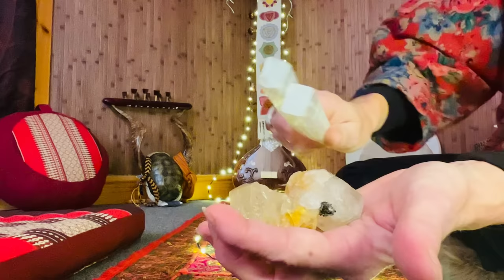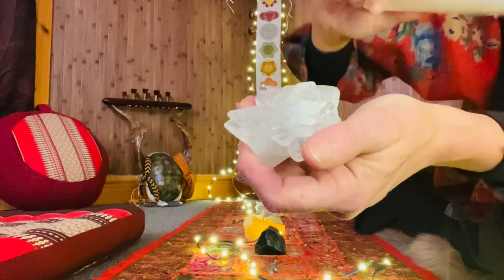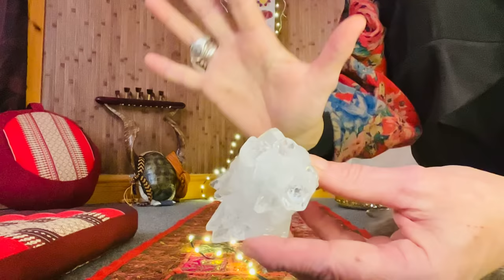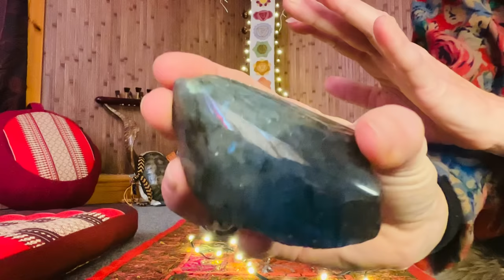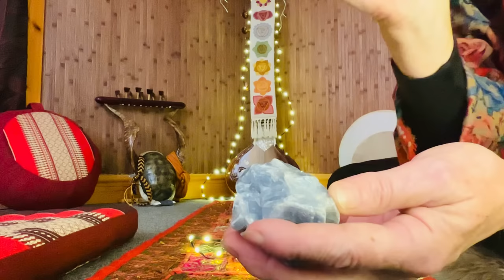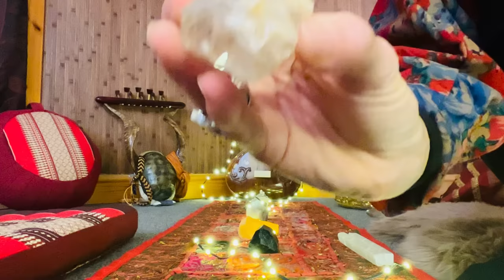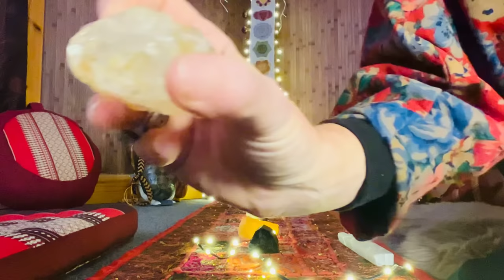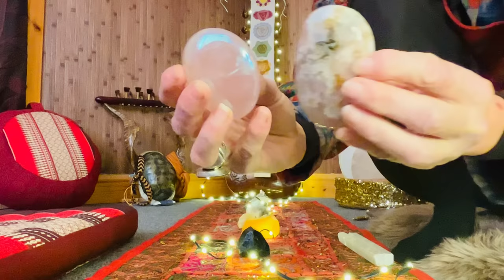Cord Cutting Crystal Couch Reiki Healing Asmr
Follow the Reikidreams pages on Facebook, Instagram and TikTok

This video is for relaxation and interest only.